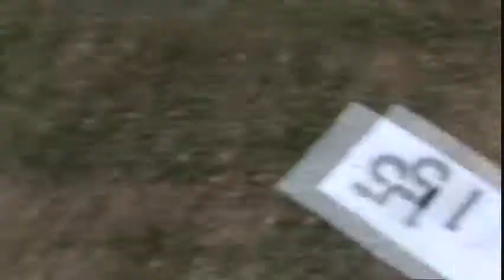NReach Tour Pt3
Continuation of the tour. Man, this thing is long.